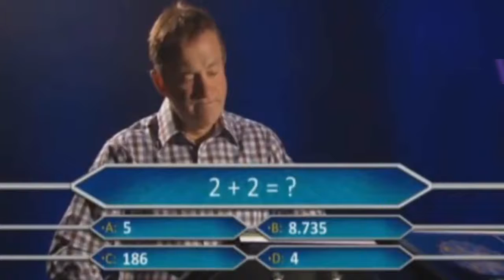Geocaching Waypoint #1 Is That Your Final Answer?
During the geocaching multi cache event, waypoint #1 includes a challenge to assemble six icons based on instructions from scouts earning the communication merit badge. When the icons are assembled in the proper order, the adult geocache guide will ask if that's the final answer. Don't give the answer until your entire team decides they've got it right or you'll have 3 minutes added to your time. Sort of like this guy.